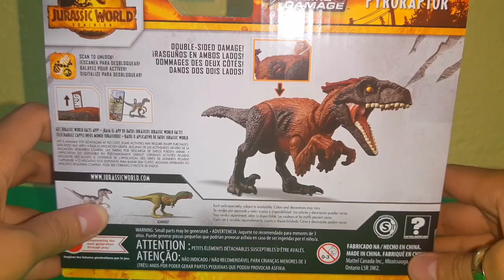Pyroraptor Extreme Damage Jurassic World Dominion Mejor de lo Esperado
Hoy traemos una nueva figura para revisar en nuestro canal, finalmente hemos conseguido al Pyroraptor de Dominion y la verdad es que en imágenes y aún en videos la figura no sorprende demasiado, pero una vez en mano la perspectiva cambia, no es la mejor figura pero si tiene su encanto, aún cuando el Pyroraptor del Set de Kayla puede ser mejor, este no esta tan mal a comparación.